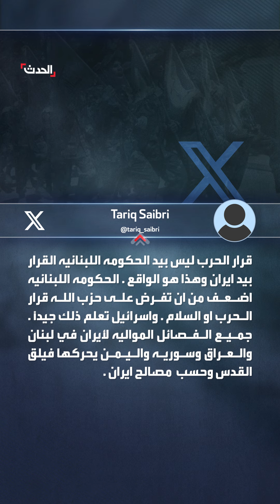"نحن مع حزب الله".. وزير خارجية لبنان يثير ضجة واسعة بتصريحاته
"نحن مع حزب_الله وحزب الله معنا".. ضجة واسعة بعد تصريحات وزير خارجية لبنان عبدالله بوحبيب لـ" الحدث".. "القرار بيد إيران.. وهذا هو الواقع"
لمعرفة أحدث المستجدات.. عبر البث المباشر من هنا
وبإمكانكم متابعة الحدث على منصات التواصل